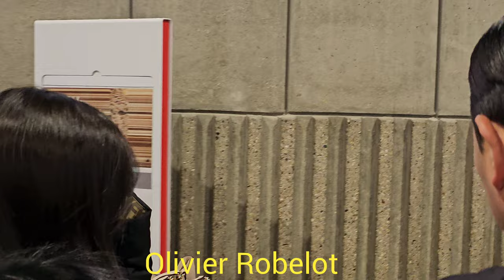Twice Mina 미나 arrival @ Charles de Gaulle Airport in Paris for the Fendi Paris Fashion Week Event